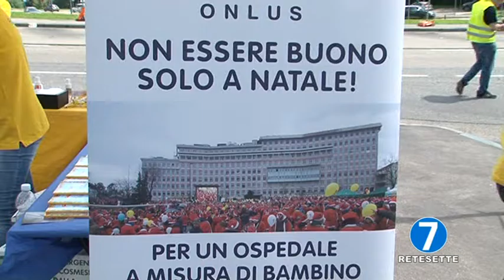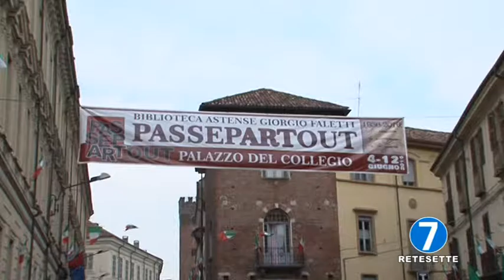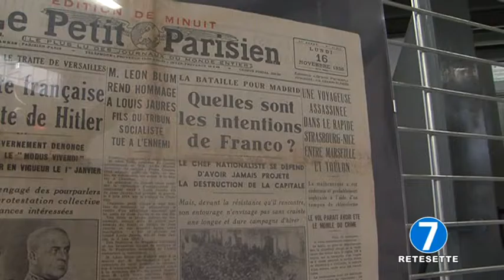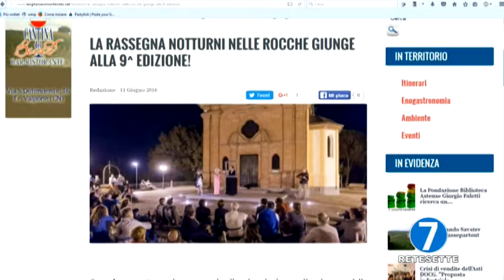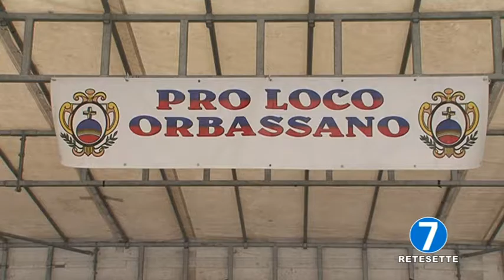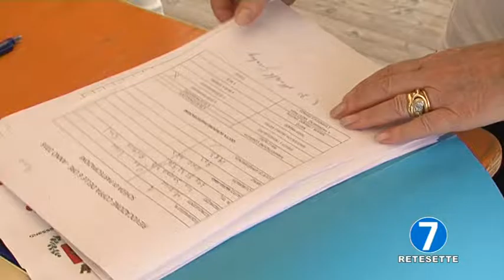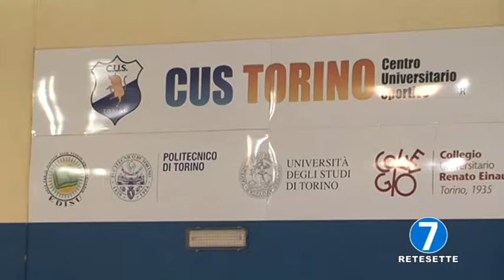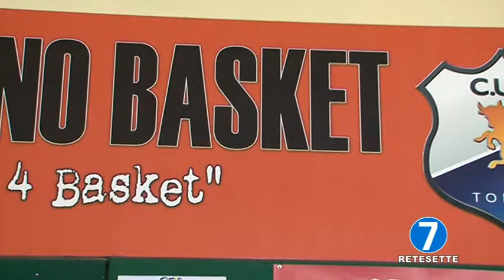RETE 7 TG INFORMA 7 12/06/16